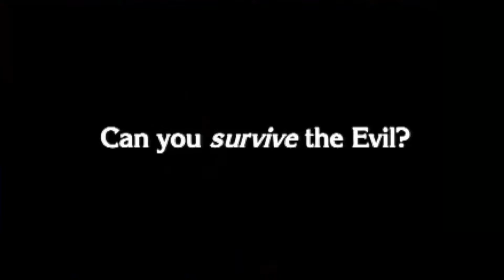OPM Clip - (#5) Resident Evil 2 Trailer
Non-Playable demo of Resident Evil 2 gameplay!

From Official PlayStation Magazine Demo #5.